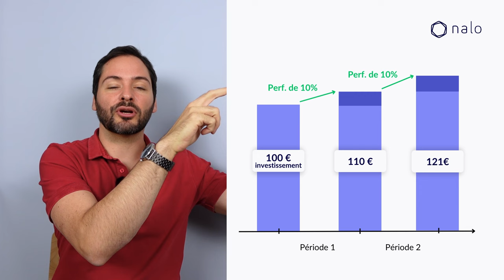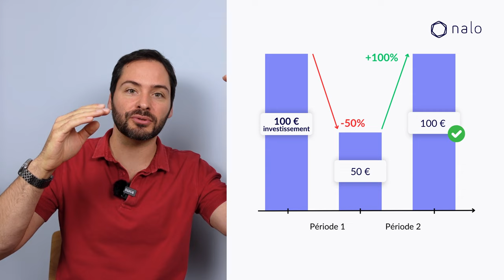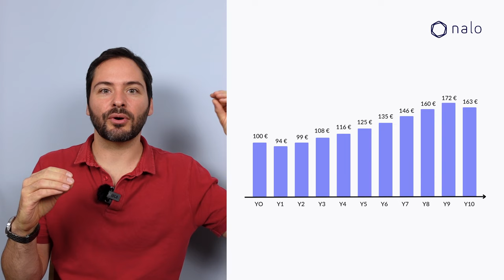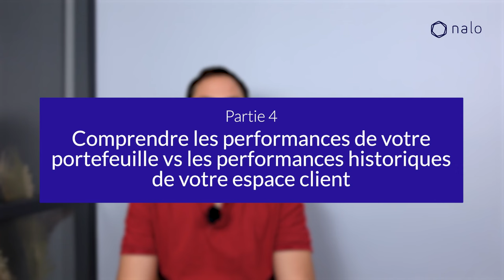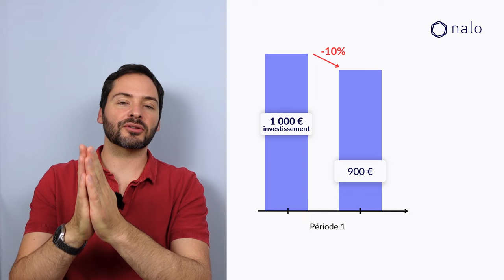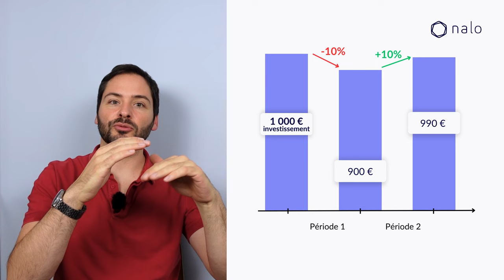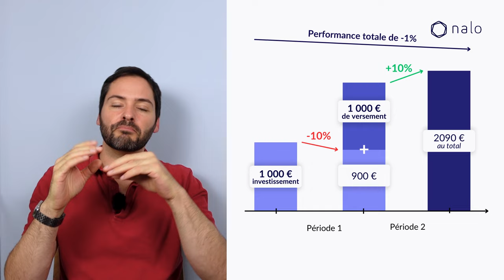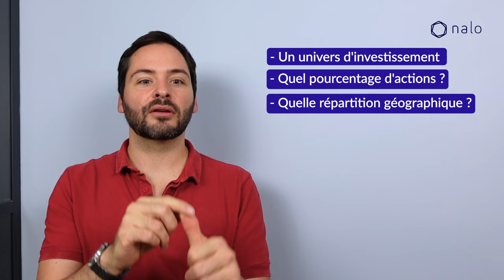Comment INTERPRÉTER vos PERFORMANCES ?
Résumé de la vidéo en quelques points clefs :

- Il existe deux types de performances en investissement : la performance en plus-value (exemple : mon investissement a pris 200€) et la performance en pourcentage (exemple : mon investissement a fait +11%).

- La distinction entre les deux types de performances est primordiale. Notamment parce que les performances en pourcentage ne s’additionnent pas.

- Vous ne pouvez pas comparer des choux et des carottes : c’est pareil en investissement. Il est primordial de comparer des investissements similaires en termes de risque, d'allocation géographique et de thématiques. Vous ne pouvez pas comparer les performances de votre investissement Nalo avec les performances d’un autre investissement.

 - Exemple avec le CAC40, puisque nos clients nous en parlent souvent. Le CAC40 est un indice composé de 40 entreprises Françaises. Les portefeuilles d’investissement Nalo sont composés de plusieurs centaines d’entreprises internationales. Chez Nalo, le risque est réparti sur différentes zones géographiques et différents secteurs d’activités. Les performances du CAC40 et celles de votre portefeuille Nalo sont donc incomparables.

- Nous vous conseillons de ne pas surveiller les performances de vos investissements trop régulièrement. Nous voyons certains clients se connecter plusieurs fois par jour : non seulement cette pratique alourdirait considérablement votre charge mentale, mais elle ne vous donnerait *in fine* pas d’information fiable concernant le comportement de votre investissement sur l’horizon de temps qui vous intéresse. D’autant plus que la moindre fluctuation de marché peut entraîner de mauvaises prises de décisions, dues aux biais cognitifs et comportementaux.

📖 Sommaire

00:00 Introduction
00:33 Comprendre les performances en pourcentage
02:45 Comprendre les différentes échelles de temps de vos performances
04:59 Comprendre les performances de votre portefeuille vs les performances du marché
07:03 Comprendre les performances de votre portefeuille vs les performances historiques de votre espace client
11:01 Comprendre la différence entre les plus ou moins values affichées et la performance intrinsèque de votre portefeuille